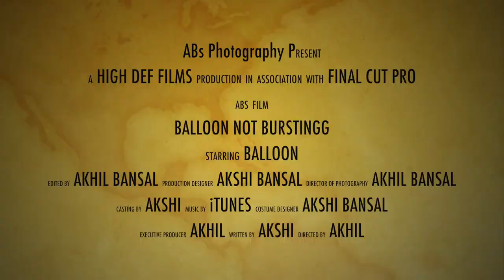Balloon Not Bursting - ABs Photography